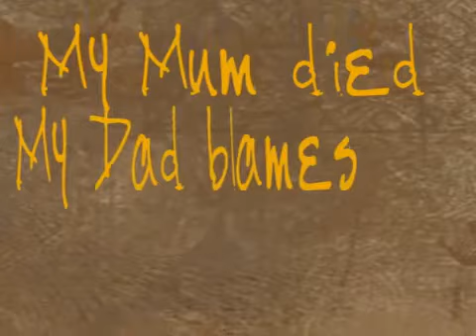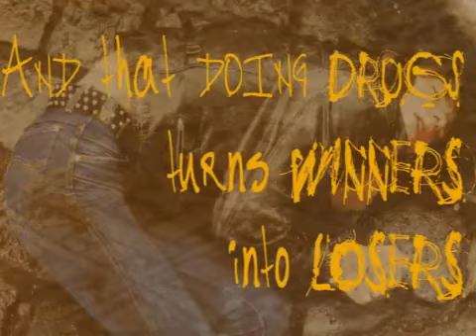They Told Me I Had To Write This by Kim Miller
Clem is a boy in strife. Blamed for the death of his mother, carrying a terrible secret from the past and in trouble with the police, he’s now in a school for toxic teenagers. And that rev-head school counsellor wants him to write letters.Through his writing Clem goes deep into the trauma that has defined his life. Then he comes face to face with his mother’s death.

In a rush of bush bike racing, the death of one student and the consequent arrest of another, an unexpected first girlfriend, and some surprising friendships, Clem’s story is the celebration of a boy who finds an unexpected future.